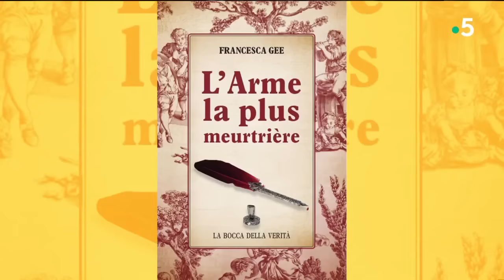Francesca : le témoignage d’une victime de Gabriel Matzneff - C l’hebdo - 09/03/2024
Et retrouvez-nous sur :
Invitée : Ludivine Sagnier
• Ludivine Sagnier : le consentement sur scène
• L’ère du temps de Victor Dekyvère : Francesca : le témoignage d’une victime de Gabriel Matzneff